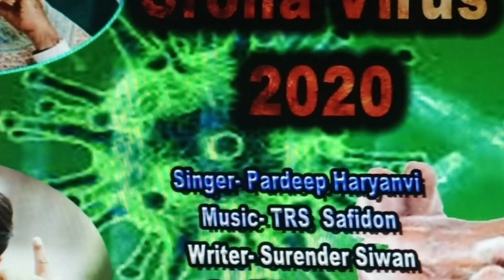श्वेता शर्मा ने भी Kanchan Entertainment के गाना की की तारीफ।बोली जरूर सुने कोरोना सांग#coronasong